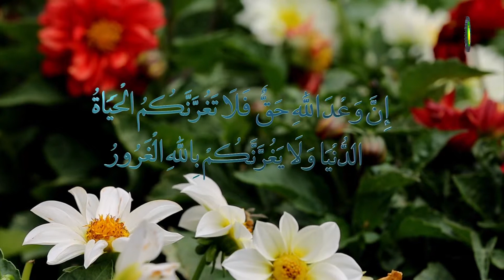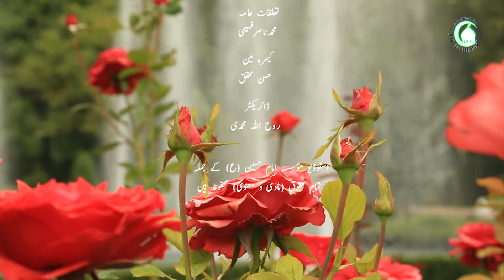81. حسن ظن بھی ہک گمان دےموارد (1) - استاد : اسد رضا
غیبت بہت بڑا بہت گناہ ہے ، اس دا سبب کیا ہے ؟ علماء اخلاق بیان کرندے ہن اس دا سبب ہے ، بد گمانی، انسان کوں چاہئند ا ہے کہ انسان دوسرے افراد دے بارے حسن ظن رکھے اچھا گمان رکھے، اور خود بد گمان بہت بڑا گنا ہ ہے، اور یہ ہمیشہ غلط سو چ نال میلدا ہے، لہذا ہمیشہ اچھا گمان رکھے، کیونکہ زندگی دی گاڑی اچھے گمان نال چلدی ہے،لہذا اچھا گمان دے نال انسان ترقی کرسکدا ہے کیونکہ اس دے بہت فوائد ہن معاشرے واسطے وی اور خود انسان واسطے وی